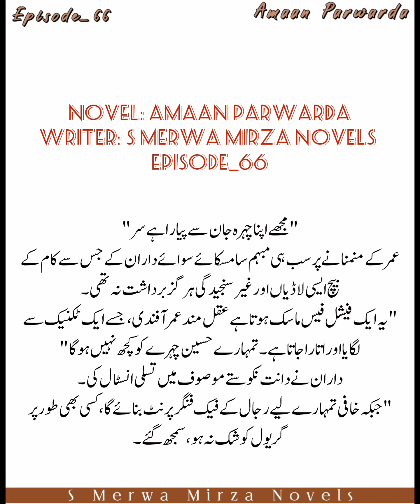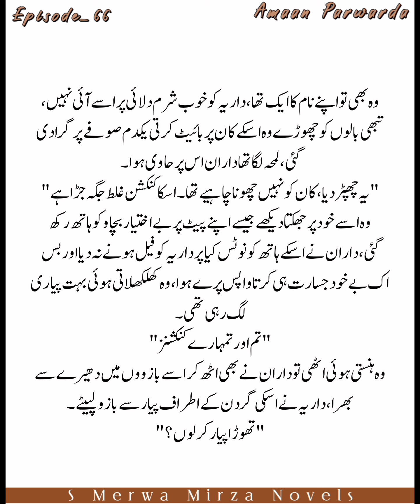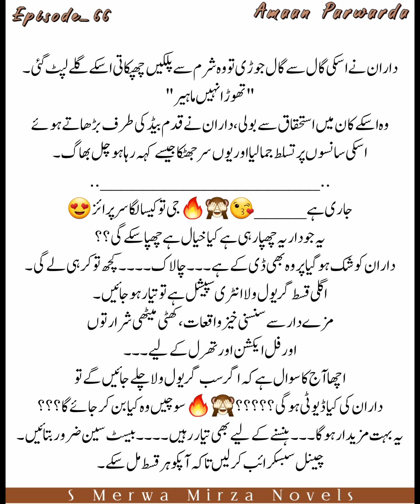مجھے ایسی داریہ بہت پسند ہے😍🙈💋|Surprise blush You & Dariyah♥️|Mission Updates🔥|Saman ki takleef|66.